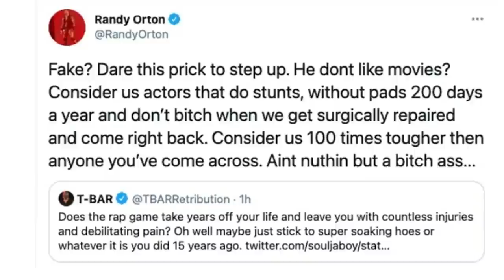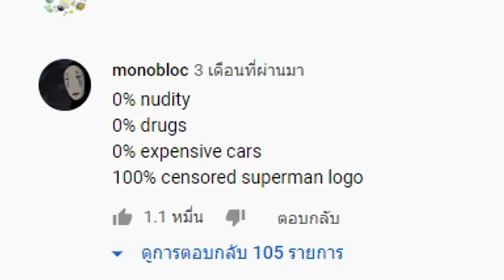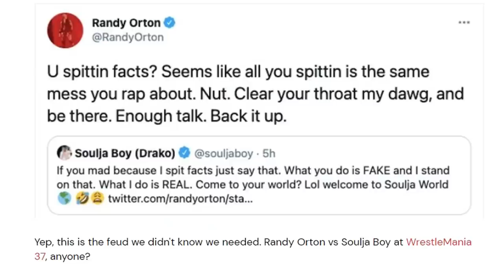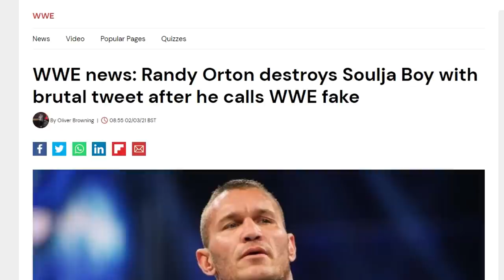เกมเมอร์ท้าต่อยกับนักมวยปล้ำ,xQcกับเเฟนสาว | zNewS